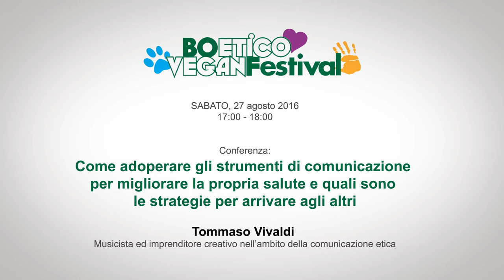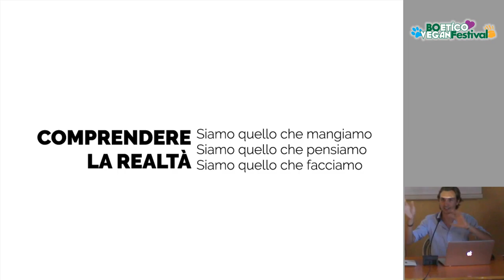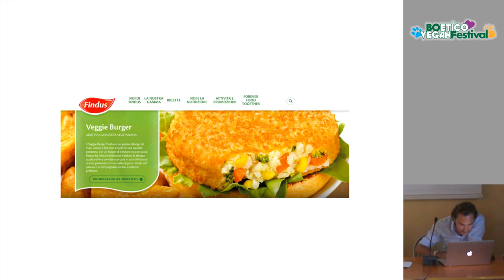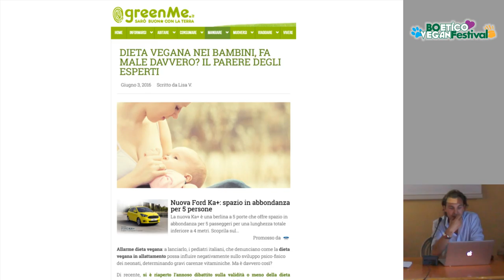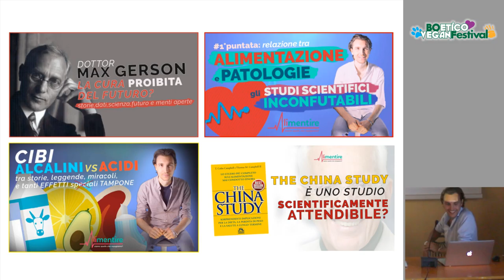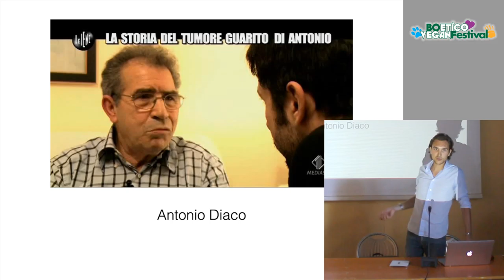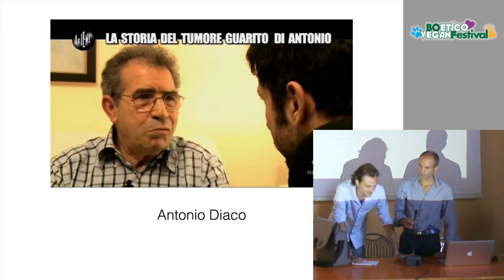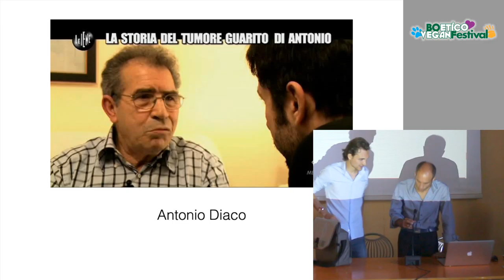Adoperare gli strumenti di comunicazione per migliorare la salute... - Tommaso Vivaldi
BoEtico Vegan Festival
26-27-28 Agosto 2016
Parco dei giardini
Via dell'Arcoveggio 59/8
Bologna
Italia

Conferenza:
“Come adoperare gli strumenti di comunicazione per migliorare la propria salute e quali sono le strategie per arrivare agli altri”. con Tommaso Vivaldi, musicista ed imprenditore creativo nell’ambito della comunicazione etica

Recorded on:   28 August 2016, Bologna, Italy
Video recorder:  Canon D700
Audio recorder:  Oceanudio 2.0.16
(Volunteer work for vegan friends.☺)